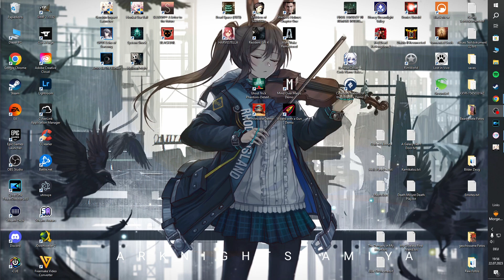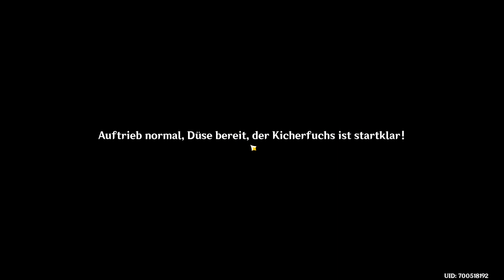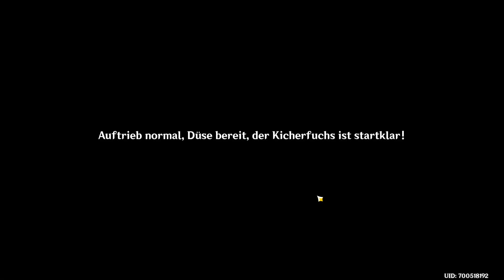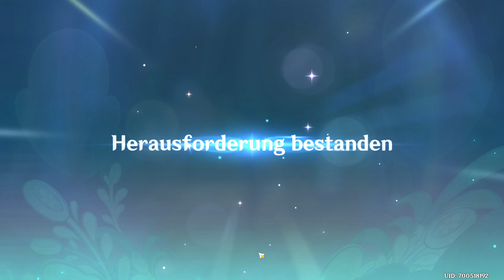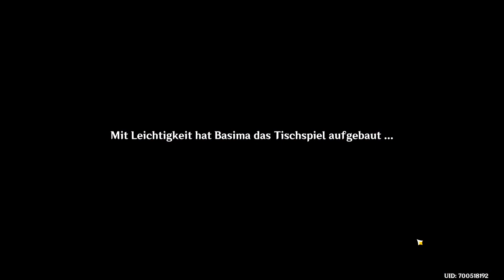Genshin Impact #800 / Big Bang Zwitscherball / Gameplay PC Deutsch